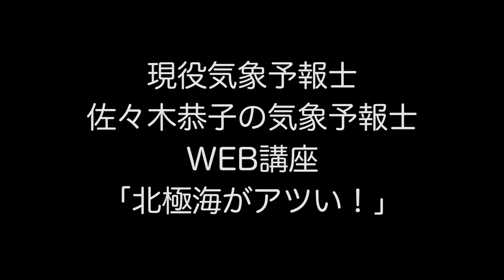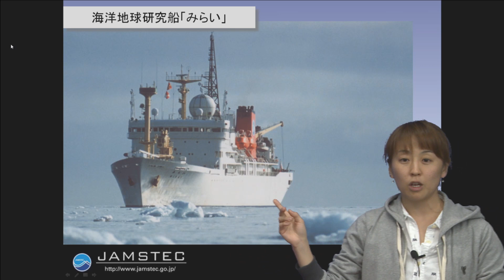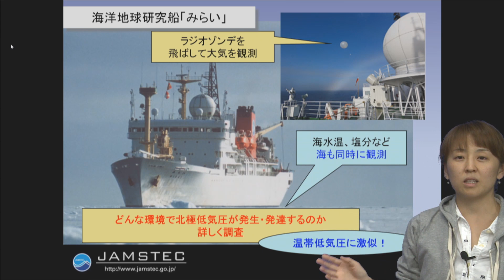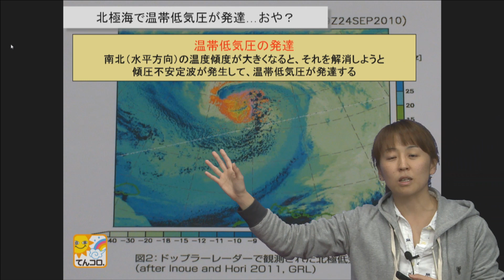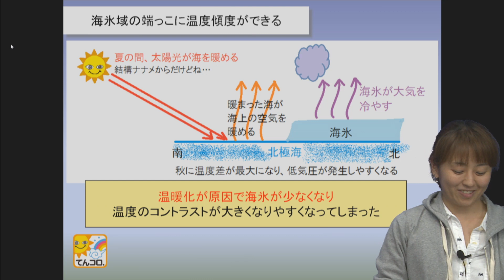現役気象予報士 佐々木恭子の受験のための気象予報士WEB講座:北極海がアツい！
ポケットにはいるeラーニング気象予報士講座。
気象予報士の資格取得を一生懸命応援するサイトです。
教えるのは現役気象予報士の佐々木恭子先生。

こんな方にお勧めのeラーニング気象予報士講座です。

1）気象予報士資格取得を目指して独学で学んでいる方
2）学校で学んでいるけど、弱点克服に補習・補講が必要な方
3）あるいは、気象データをビジネスに活用したい方

てんコロの気象予報士講座は、お天気の勉強の基礎から始める講座です。
無駄に難しい言い回しや、分かりにくい専門用語をはじめから使うことはありませんし、初めて勉強する人でも分かりやすい言葉に置き換えて、授業を進めていきます。